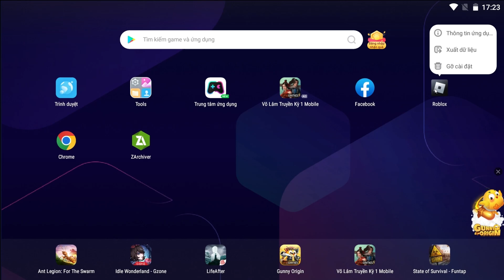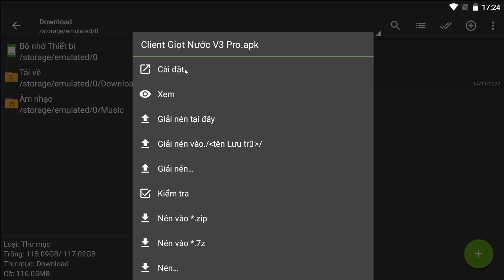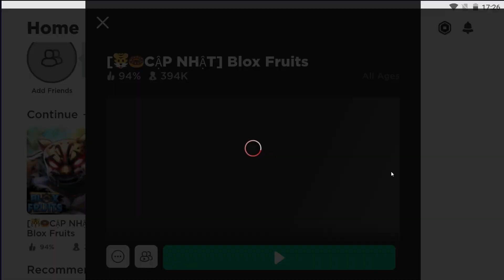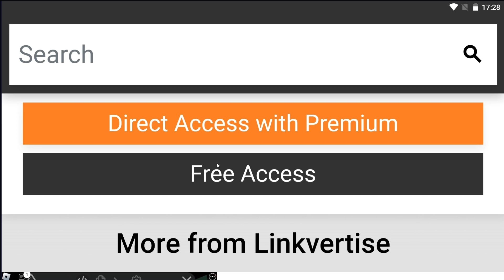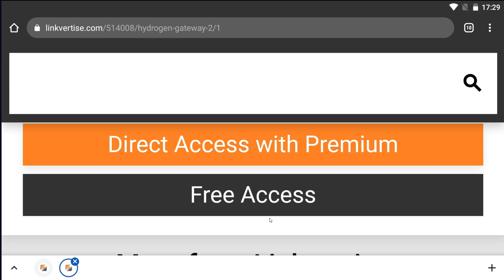CÁCH HACK BLOX FRUITS 17.3 MỚI NHẤT CHO ĐIỆN THOẠI ll FRAM LEVEL, AUTO RAID, FRAM CHEST, FIX LAG...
CÁCH HACK BLOX FRUITS 17.3 MỚI NHẤT CHO ĐIỆN THOẠI VÀ PC ll FRAM LEVEL, AUTO RAID, FRAM CHEST, ESP.

+ PHẦN TẢI CÁC FILE :

MỌI NGƯỜI NHỚ LÀM THEO VIDEO ĐỂ BIẾT CÁCH DÙNG NHÉ!!!
NGƯỜI LÀM HACK : MARU X HUB

- KHI TẢI BẰNG LINK GG MN NHỚ ĐĂNG NHẬP GMAIL VÀO TRÌNH DUYỆT TRƯỚC KHI TẢI ĐỂ TRÁNH TRƯỜNG HỢP HẠN CHẾ 24H NHÉ.

-- MỌI NGƯỜI ẤN VÀO LINK RỒI XEM QUẢNG CÁO ĐỂ LẤY LINK TẢI NHÉ --

NỘI DUNG VIDEO :
0:00 TEST MENU HACK
10:33 HƯỚNG DẪN CÀI ĐẶT HACK
LINK GROUP ZALO ĐẠT THG : ĐANG CẬP NHẬT...
AE vào group để cập nhật được những bản hack và code mới nhất từ kênh của mình nhé.
© Bản quyền thuộc về Đạt THG
© Copyright by Đạt THG ☞ Do not Reup